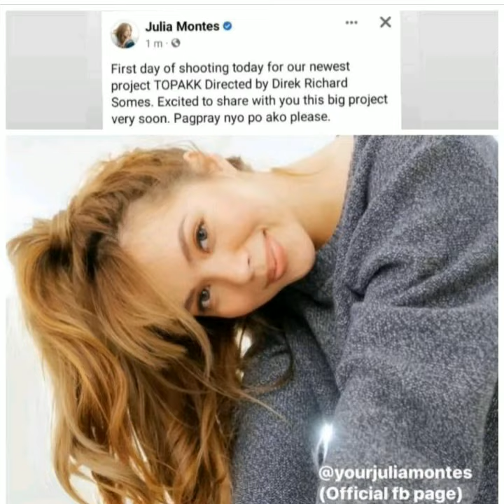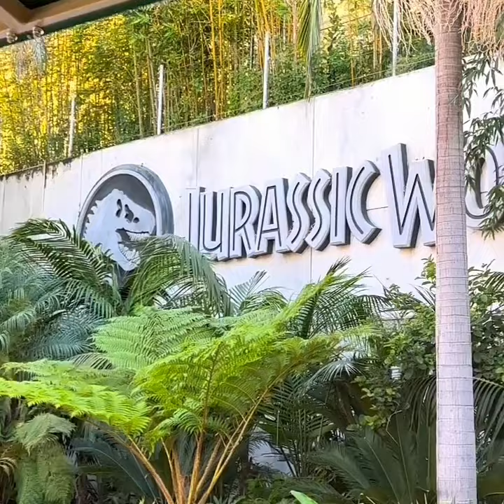COCOJUL'S UPDATE COCO MARTIN NAG START NA MAG SHOOT SA US NG LABYU WITH AN ACCENT/JULIA FOR "TOPAK"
cocomartin artin